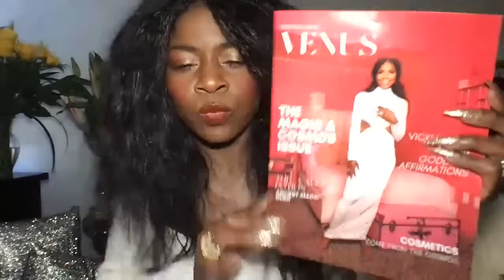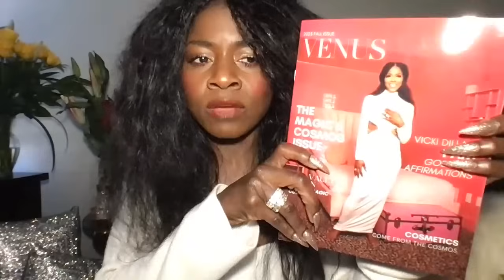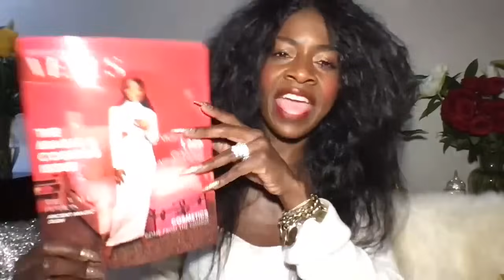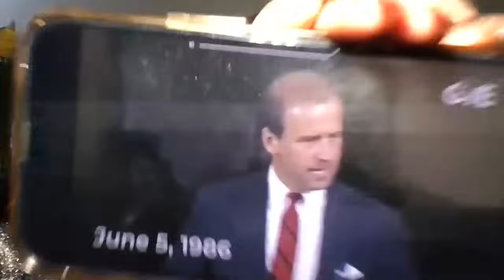RP: Does TD Jakes & the Black Church support the oppressive Zi0nists movement?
TOMORROW! Vicki Dillard and Rod Hayes will SHIFT you into high spheres of power with new 🩸BLOODLINE 🩸knowledge! The Vatican power SEAT was stolen from our ancient Black Mothers. There are ancient SECRET POWERS  that belong to us.

Welcome to my NEW channel! Let the world know they can find me here @Vicki Dillard TV.

ENROLLMENT is now open for VICKI UNIVERSITY School of Magic @ VickiPlanet.com